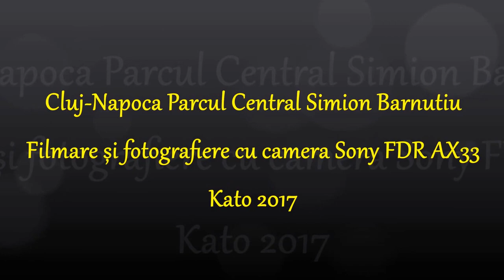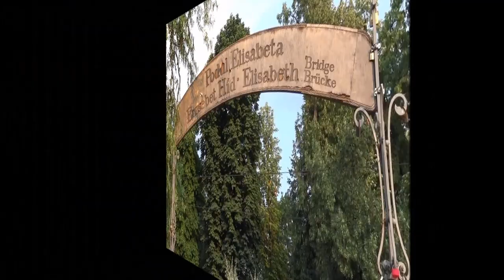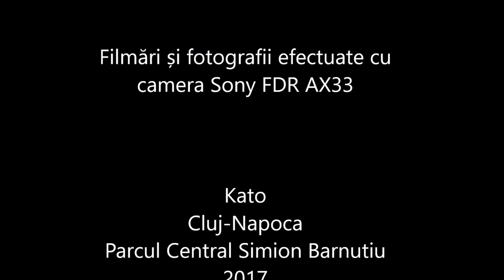Cluj Napoca Parcul Central Simion Barnutiu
Filmare și fotografiere cu camera Sony FDR AX33